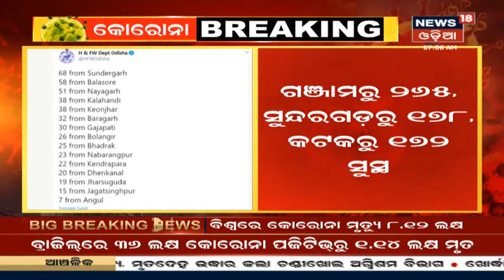ବଦଳିବେ Congress ମୁଖ୍ୟ, Congressରେ ଆମୁଳଚୂଳ ପରିବର୍ତ୍ତନ ନେଇ ହୋଇପାରେ ନିଷ୍ପତି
ବଦଳିବେ Congress ମୁଖ୍ୟ, Congressରେ ଆମୁଳଚୂଳ ପରିବର୍ତ୍ତନ ନେଇ ହୋଇପାରେ ନିଷ୍ପତି I Soniaଙ୍କୁ ଚିଠି ଲେଖିଲେ Congressର 23 ବରିଷ୍ଠ ନେତା I 24th Aug 20